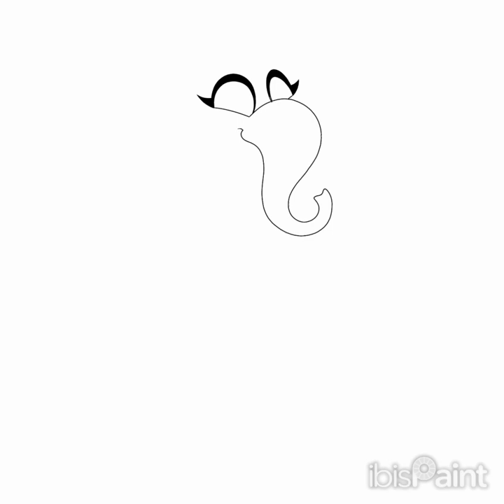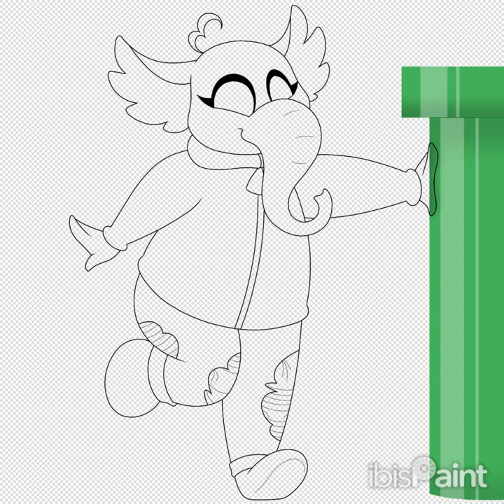Wowie Zowie! (SMG4) (SpeedArt)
A new addition to Tari with Powerups! The Elephant mushroom! I was looking forward to designing this, and I think I did okay!